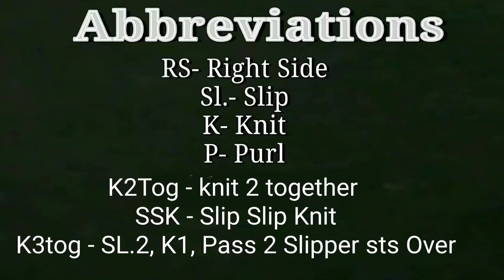Knit Ruffled Edge, Border, खूबसूरत झालर बार्डर बुनाई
*Corrections*
Cast on multiple of 8+5sts
Row 13 : SL.1, K1, K2tog, P3, *K3tog, P3,*  P3, K2